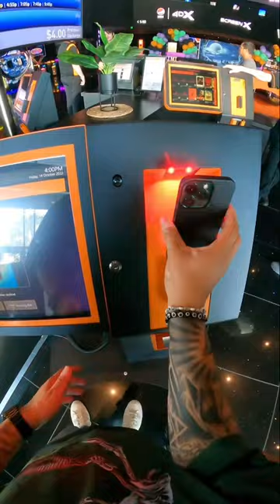surprised my wife with a date night 👏🏻👏🏻